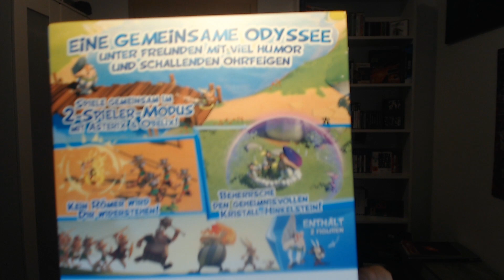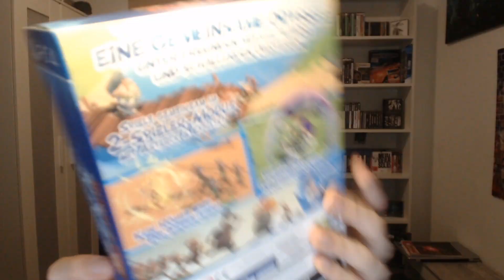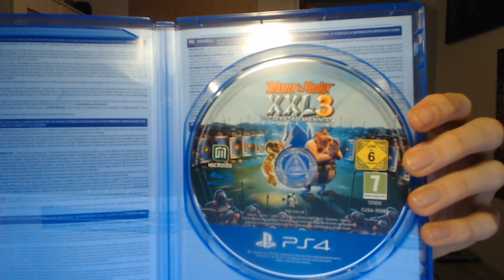Asterix & Obelix XXL 3 - Limited Edition ● Unboxing!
Weihnachtszeit ist Kommerz-Zeit. Daher habe ich mir einfach selber ein Geschenk gemacht, das ich hier auspacke. Das könnte euch aber auch interessieren.